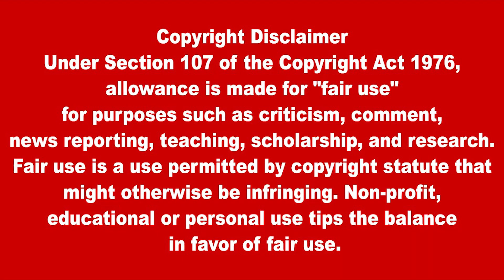ரஷ்ய தாக்குதலுக்கு மத்தியில் மீண்டும் மின்சார ஏற்றுமதியை தொடங்கிய யுக்ரேன்